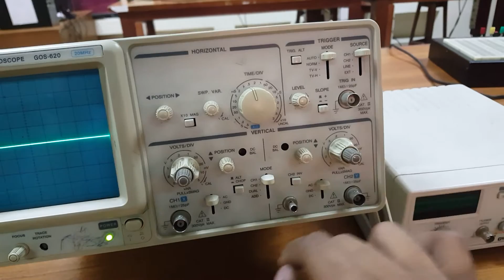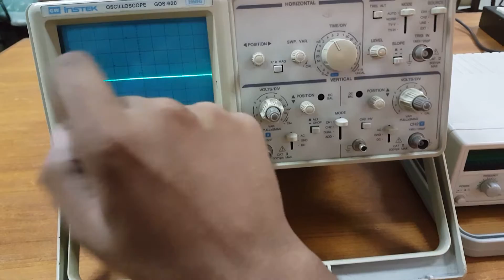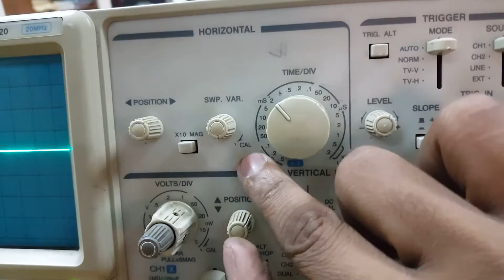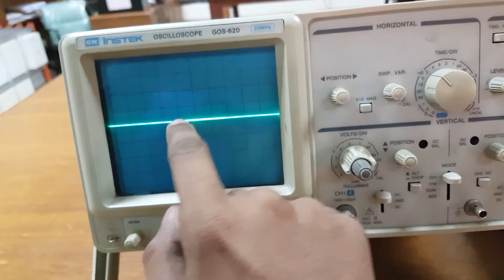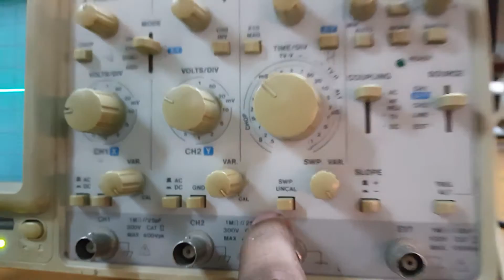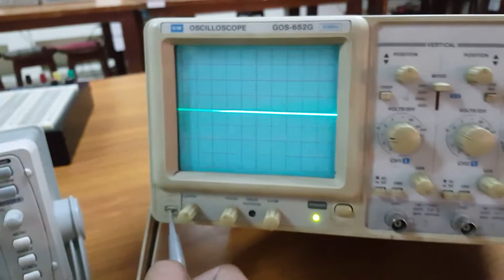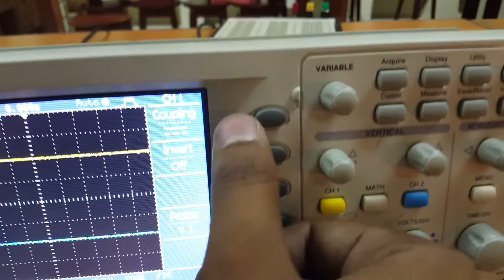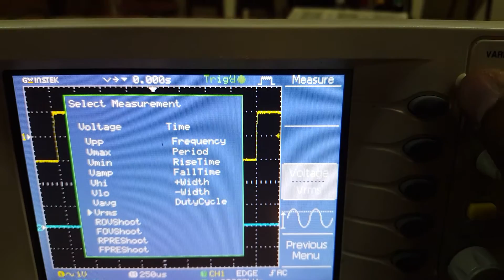Oscilloscope Tutorial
Calibration and basic introduction to oscilloscope, What's Volts/Div ? What's Time/Div?

Mode of Communication is Urdu.